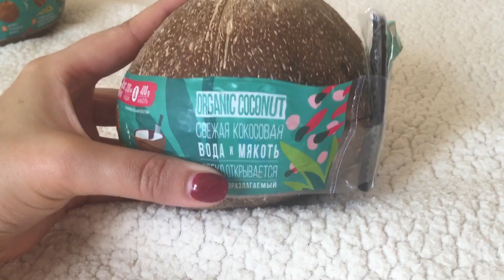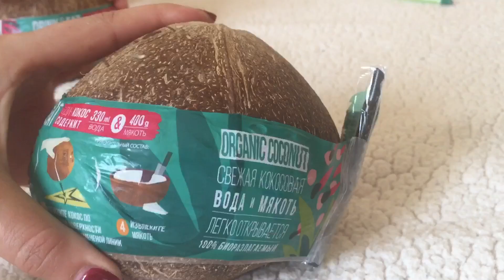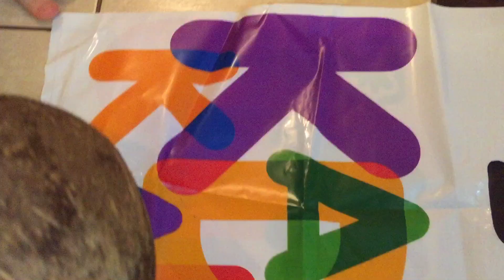Кокосы 🥥 из магазина «Магнит»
Погода нас не балует,дожди,устроили Гавайскую вечеринку дома)